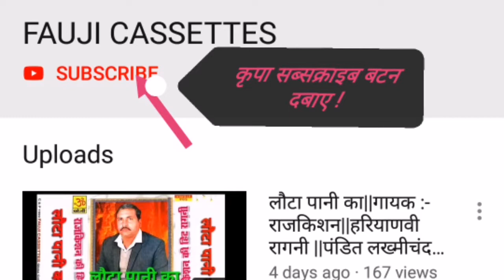तेरा छोटा देवर विक्रम |Saang pingla bharathari|lakhmi chand bhambheva|faujicassettes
saang lakhmichand bhambheva

हरियाणा की सबसे पुराणी न.1 कंपनी
तेरा छोटा देवर विक्रम
सांग : पिंगला भर्तहरि
गायक :लख्मीचन्द भंभेवा

हरियाणवी सांग
सुपर हिट

📣  Playlist आप के पसंदीदा कलाकार की

Rajkishan ji ki hit ragnis

Master satbir ji ki hit ragni

Pandit jagnnath ji ki hit ragni

Ranbir badwasniya ji ki hit ragni

Sunil dujaniya ji ki hit ragni

Pakka saaj saang ragni hit ragni

Jagbir karoriya ji ki hit ragni

फौजी कैसेटस
सांग : पिंगला भर्तहरि
गायक :लख्मीचन्द भंभेवा

हरियाणवी सांग
सुपर हिट, haryanvi ragni, super hit ragni, pandit lakhmi chand hit ragni,fauji cassettes,pakka saaj saang ragni,तेरा छोटा देवर विक्रम